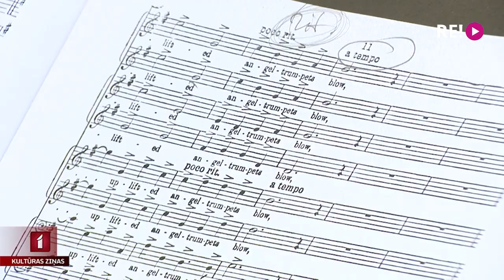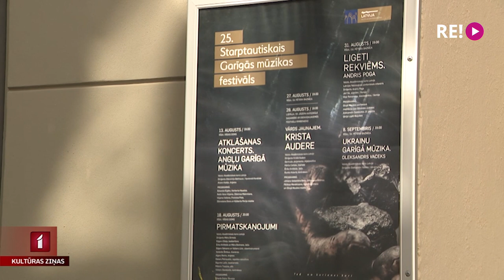25. jubilejas gadā – jauna mūzika un pasaules šedevri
Jau 25 gadus ik vasaru augustā klausītājus pulcina Valsts akadēmiskā kora “Latvija” veidotais Garīgās mūzikas festivāls. Arī šogad programmā ir gan jaundarbi, gan pasaules ikoniskākie darbi, gan arī īpašas angļu un ukraiņu mūzikas programmas. Pēdējā kora mēģinājumā pirms festivāla atklāšanas viesojās Anete Ašmane-Vilsone.